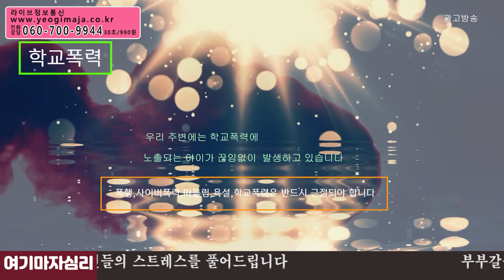오늘의 운세 2021년 02월 02일 띠별운세 선미보살 ☎ 서울 용한점집 유명한점집 유명한무속인 용한무당 리얼 점사 리얼테스트 실제점사 운세 사주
서울 강서구 화곡동 372-14번지 3층